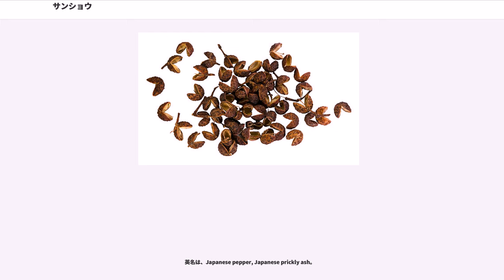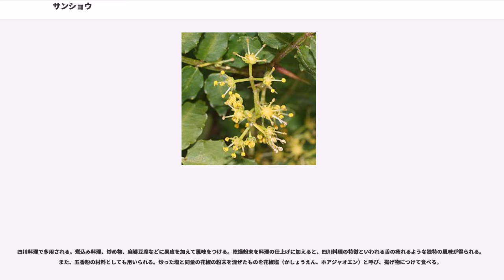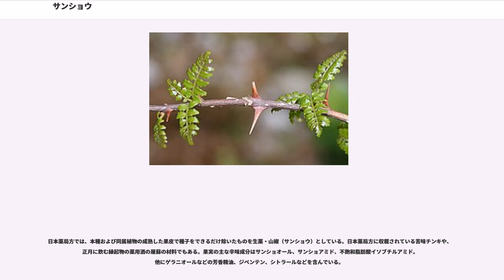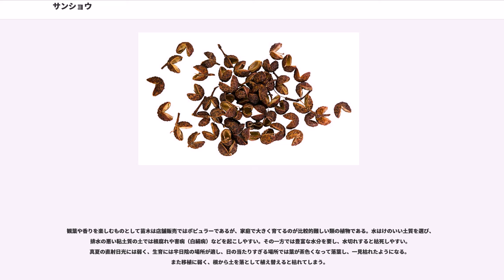サンショウ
サンショウ（山椒、学名："Zanthoxylum piperitum"）はミカン科サンショウ属の落葉低木。別名はハジカミ。原産国は日本であり、北海道から屋久島までと、朝鮮半島の南部にも分布する。若葉は食材として木の芽の名称がある。雄株と雌株があり、サンショウの実がなるのは雌株のみである。

学名の"Zanthoxylum" は「黄色い木」の意味で材が黄色いことから。また、"piperitum" はコショウのようなという意で実が辛いことからきている。

「椒」の字には芳しいの意があり、山の薫り高い実であることから「山椒」の名が付けられたと考えられる。

別名であるハジカミ（椒）はショウガなどの他の香辛料の別名でもあり、その区別のため古名では「ふさはじかみ」（房椒）、「なるはじかみ」（なりはじかみ、成椒）と呼ばれた。「はじ」は実がはじけることから。「かみ」はニラ（韮）の古名「かみら」の意で辛いことを示す。「ふさ」は房状に実がなることであり、「なる」は実が成るハジカミであることを示(す。

英名は、Japanese pepper, Japanese prickly ash。

落葉樹林に自生する落葉低木であり、乾燥や夏季の日差しに弱く、半日陰の湿潤な地勢を好む。樹高は3m程、大きなものは5mになる。枝には鋭い棘が2本ずつ付く。突然変異で棘のない株（実生苗）が稀に発生することがある。棘のない実山椒（雌木）として但馬国の朝倉谷（兵庫県養父市八鹿町朝倉地区）原産の「朝倉山椒」が有名だが、日本各地に棘のない山椒の栽培が見られる。実がなるのは雌株のみである。

葉は互生、奇数羽状複葉。長さ10 - 15cmほど。5 - 9対の小葉は1 - 2cmの楕円形で縁は鋸歯状。裏は表に比べ白っぽい。葉には油点と呼ぶ物があり、潰すと芳香を放つ。油点は細胞の間に油が溜まったもの。太陽に透かして見ると透明に見えるので明点ともいう。花は、4月 - 5月頃開花し、直径5mmほどで黄緑色。雄花は「花山椒」として食用にされ、雌花は若い果実、または完熟したものを利用する。果実の直径は5mm程度。初め緑色であるが9月 - 10月ごろに赤く熟し、裂開して中の黒い種子が出てくる。雌花には二本の角のような雌しべが突き出す。

なお、実山椒の収穫量は和歌山県が国内生産量の約80%を占めている。和歌山県の有田川町（旧清水町）、紀美野町の特産品として栽培されている「ぶどう山椒」は果実・果穂が大型で葡萄の房のような形でたくさん実るためこのように呼ばれている。

サンショウの仲間のサンショウ属は世界の熱帯・亜熱帯および温帯地方に広く分布しており、250種余りが知られている。代表的な同属異種を以下に列挙する。

古くから香辛料として使われており、薬用にも使われる。縄文時代の遺跡から出土した土器からサンショウの果実が発見された例もある。

木材はすりこ木にする。

日本の東北地方など各地でこれを煮たものを川に流し魚をとる毒もみと呼ばれる漁法があった。

中国では花椒（かしょう、ホアジャオ）と呼ばれる同属別種カホクザンショウ（"Zanthoxylum bungeanum", 英名 Sichuan pepper）の果実の果皮のみ用いる。日本のサンショウとは香りがかなり違う。

四川料理で多用される。煮込み料理、炒め物、麻婆豆腐などに果皮を加えて風味をつける。乾燥粉末を料理の仕上げに加えると、四川料理の特徴といわれる舌の痺れるような独特の風味が得られる。また、五香粉の材料としても用いられる。炒った塩と同量の花椒の粉末を混ぜたものを花椒塩（かしょうえん、ホアジャオエン）と呼び、揚げ物につけて食べる。

樹皮および果皮は薬としても用いられる。漢方で「花椒」は蜀椒とも呼ばれ健胃、鎮痛、駆虫作用があるとされ、大建中湯、烏梅丸などに使われる。

日本薬局方では、本種および同属植物の成熟した果皮で種子をできるだけ除いたものを生薬・山椒（サンショウ）としている。日本薬局方に収載されている苦味チンキや、正月に飲む縁起物の薬用酒の屠蘇の材料でもある。果実の主な辛味成分はサンショオール、サンショアミド、不飽和脂肪酸イソブチルアミド。他にゲラニオールなどの芳香精油、ジペンテン、シトラールなどを含んでいる。

観葉や香りを楽しむものとして苗木は店舗販売ではポピュラーであるが、家庭で大きく育てるのが比較的難しい類の植物である。水はけのいい土質を選び、排水の悪い粘土質の...